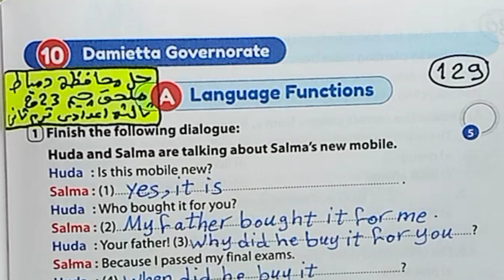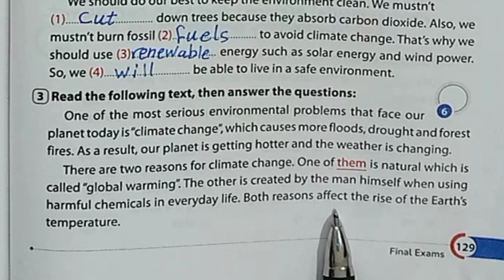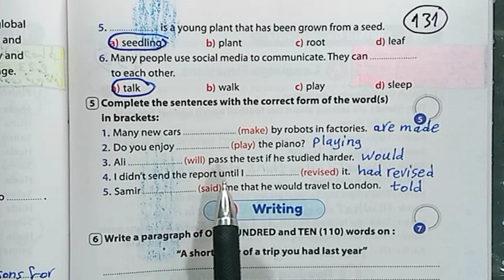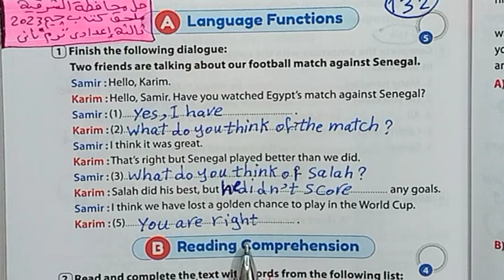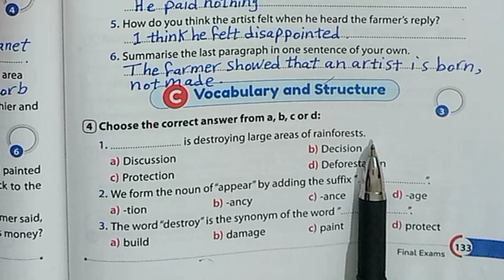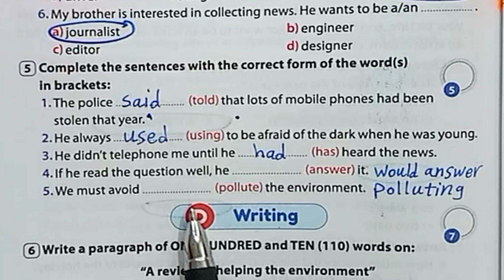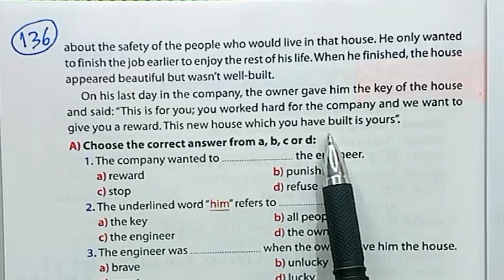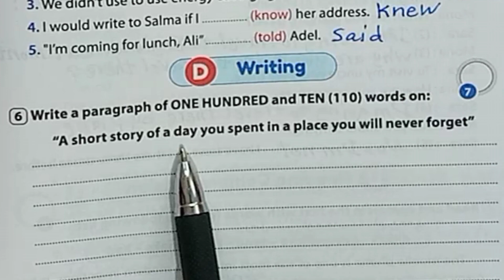حل محافظة دمياط والشرقية والإسماعيلية ثالثة إعدادي انجليزي ترم ثاني 2023 صفحات من 129 الي 137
حل امتحانات المحافظات الصف الثالث الاعدادي الترم الثاني انجليزي 2023
حل امتحانات المحافظات من ملحق كتاب جيم Gem الصف الثالث الاعدادي2023 ترم ثاني صفحات من 129 الي 137
حل محافظة دمياط ومحافظة الشرقية ومحافظة الإسماعيلية من ملحق كتاب جيم gem الترم الثاني تالتة اعدادي لغة إنجليزية
حل محافظات دمياط ومحافظة الشرقية ومحافظة الإسماعيلية من ملحق كتاب جيم انجليزي الصف الثالث الاعدادي الترم الثاني ٢٠٢٣
حل تدريبات المراجعة النهائية امتحانات المحافظات لغة إنجليزية ٢٠٢٣ ترم ثاني ملحق كتاب جيم الصف الثالث الاعدادي حل محافظات دمياط والشرقية والإسماعيلية
منهج تالتة إعدادي انجليزي٢٠٢٣ الترم الثاني امتحان محافظة دمياط ومحافظة الشرقية ومحافظة الإسماعيلية  من صفحة١٢٩ الي ١٣٧
سنه ثالثة اعدادي ملحق جيم  الاضواء امتحانات المحافظات
حل ملحق كتاب جيم ثالتة إعدادي انجليزي ترم ثاني صفحات ١٢٩ و١٣٠ و١٣١ و١٣٢ و١٣٣ و١٣٤ و١٣٥ و١٣٦ و١٣٧
اجابات كراسة جيم انجليزي تالتة اعدادي 2023 حل محافظات دمياط والشرقية والإسماعيلية الترم الثاني انجليزي2023
حل كتاب جيم الصغير تالتة إعدادي الترم الثاني صفحات من 129الي 137 امتحانات المحافظات انجليزي2023
حل واجبات ملحق كتاب جيم ثالتة إعدادي  الترم الثاني 2023 حل صفحة ١٢٩ الي  ١٣٧حل ملحق جيم بالبراجرافات والايميلات امتحانات المحافظات بالكامل
الترم الثاني Second term English
مراجعة ليلة الامتحان الصف الثالث الاعدادي انجليزي 2023الترم الثاني ملحق كتاب جيم ثالتة إعدادي محافظة دمياط والشرقية والإسماعيلية
حل اختبارات المحافظات ثالثة  إعدادي انجليزي ترم ثاني
حل محافظة دمياط الصف الثالث الاعدادي الترم الثاني انجليزي 2023
حل محافظة الشرقية الصف الثالث الاعدادي الترم الثاني انجليزي 2023
حل محافظة الإسماعيلية الصف الثالث الاعدادي الترم الثاني انجليزي2023
انجليزي الترم الثاني ثالثة اعدادي حل اختبارات المحافظات